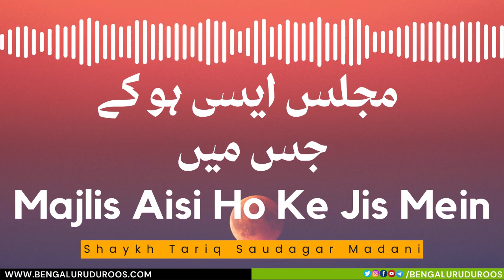Majlis Aisi Ho Ke Jis Mein | Shaykh Tariq Saudagar Madani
This clip is taken from the lecture:
Laa Ya'anee Umoor aur Musalman

٠٠٠٠٠٠٠٠٠٠٠٠٠٠٠٠٠٠٠٠٠٠٠٠٠٠٠٠٠٠٠٠٠٠٠٠٠٠٠٠